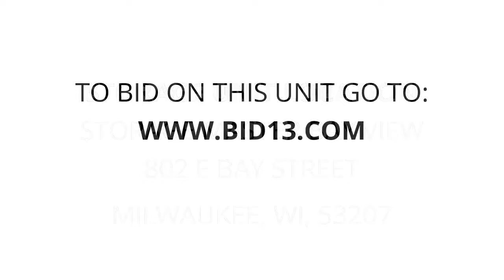Storage Master Bay View - Unit 725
Boxes., wrought, Iron, chairs, and, table., dressers., recliner., Lamp., China, cabinets., tables.